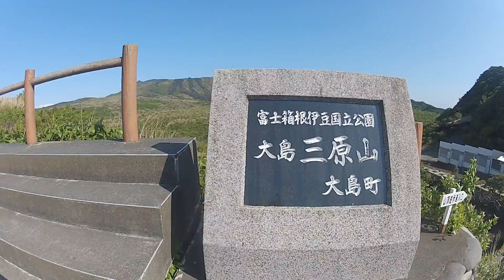2013年GW 伊豆大島の旅（１） 三原山～下りっぱなしMTB～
2013年5月2日ゴールデンウィーク。伊豆大島の旅 その１。
三原山頂口の駐車場からマウンテンバイクで下る。舗装された道路も行くが、ダウンヒルのように凸凹道も通る。下りっぱなしでほとんど登り道なし。海まで下る。最高にいい天気。